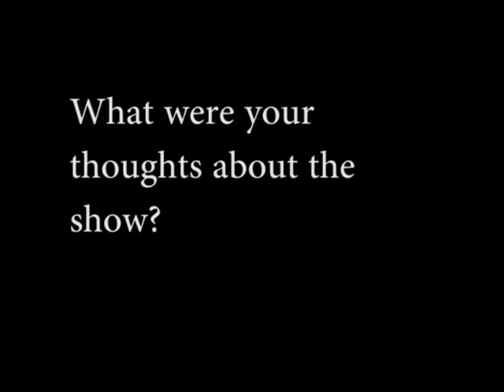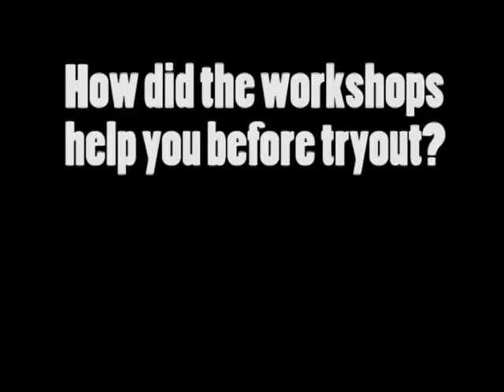1.12.12 announcements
1.12.12 announcements